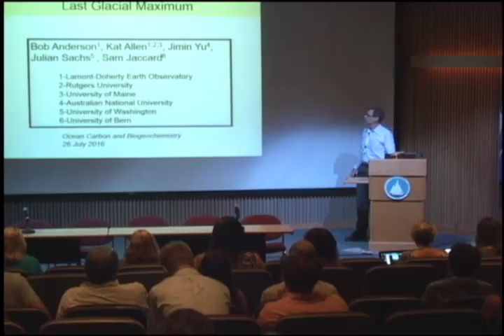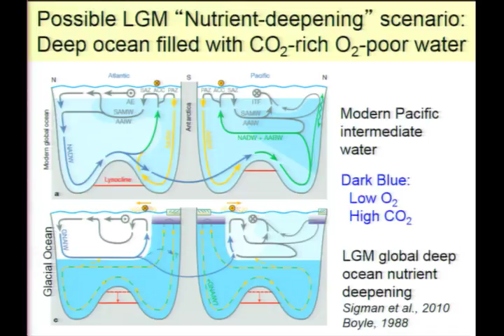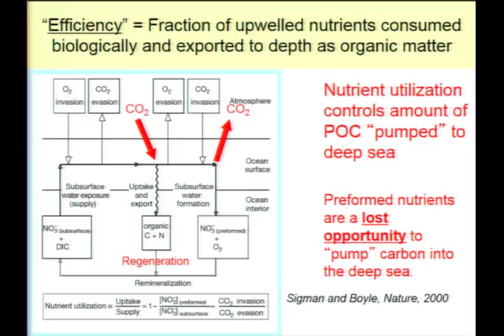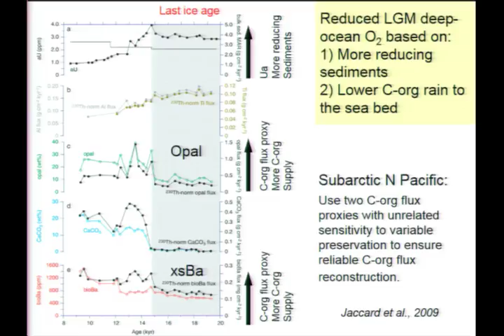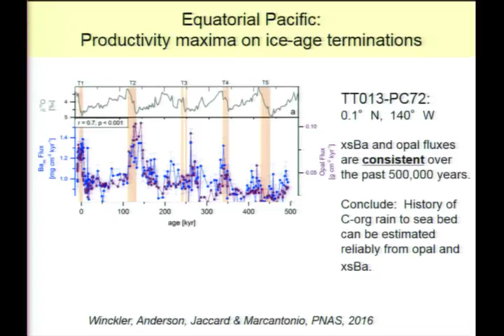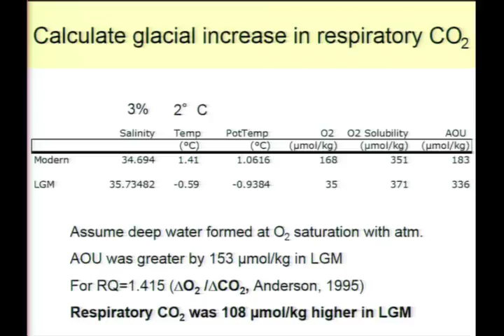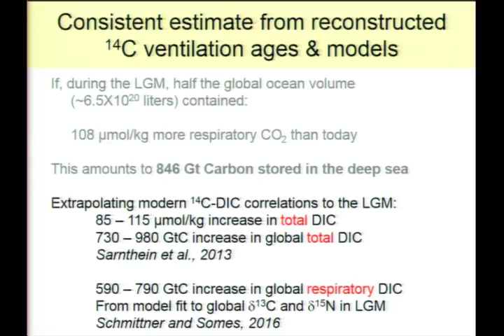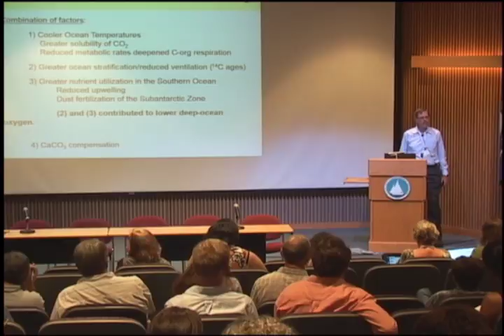D2 9 Bob Anderson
Bob Anderson
Day 2